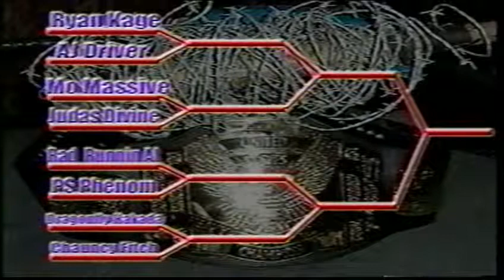Mo Massive vs. Judas Divine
First Round Action pits Mo Massive vs. "The Prince of Pleasure" Judas Divine, from BWA Tournament Takeoff 2001.